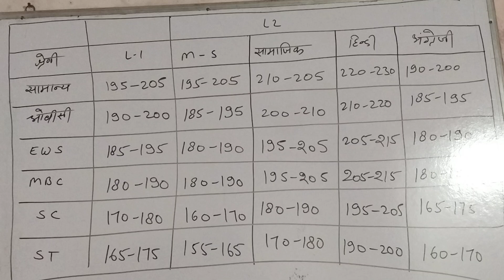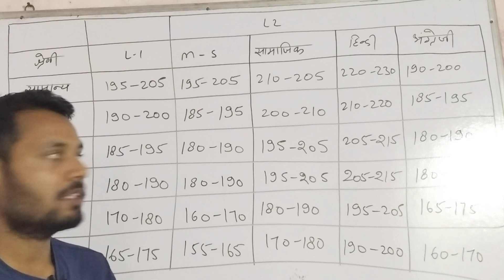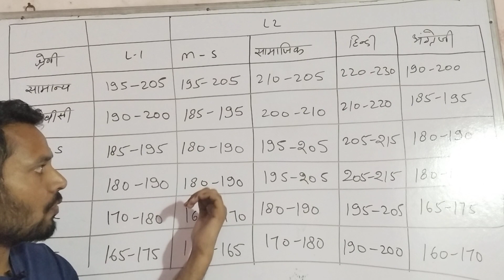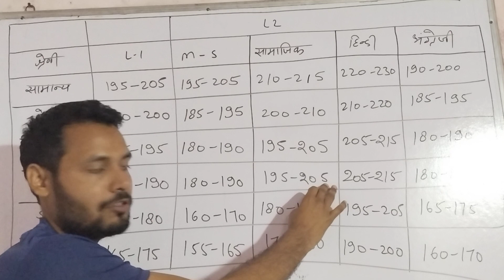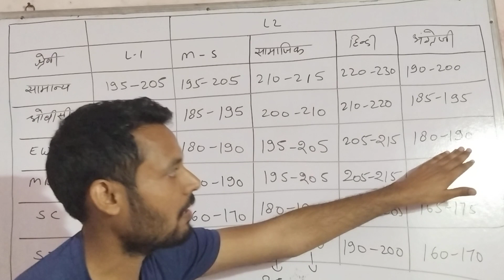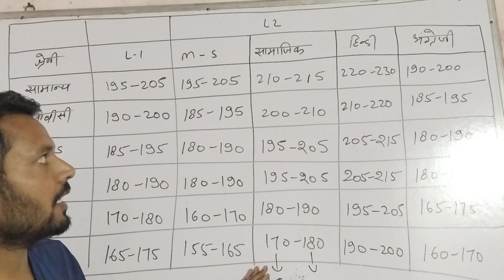3 grade cutoff 2023 ।। reet cutoff 2023 ।।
# grade 3 cutoff
# 3 grade cutoff 2023
# reet 2023 cutoff
# reet cutoff
# 3 grade science math cutoff 2023
# reet hindi cutoff 2023
# reet science math cutoff 2023
# reet
# science math cutoff
# 3 grade English cutoff
# reet English cutoff 2023
# 3 grade hindi cutoff
# 3 grade all subject cutoff 2023
# reet 2023 all subject cutoff
# reet samajik bigyan cutoff 2023
# 3 grade sst cutoff
# reet sst cutoff 2023
# 3 grade sst cutoff 2023
# 3 grade
# latest news
# reet latest news
# 2023 reet cutoff
# 2023 reet science math cutoff
# 3 grade science math cutoff
# 2023 reet all subject cutoff